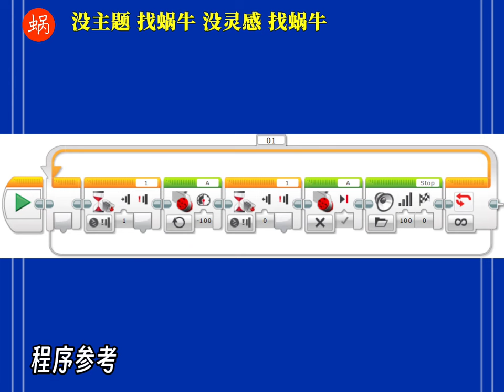LEGO EV3 | Light Machine Gun